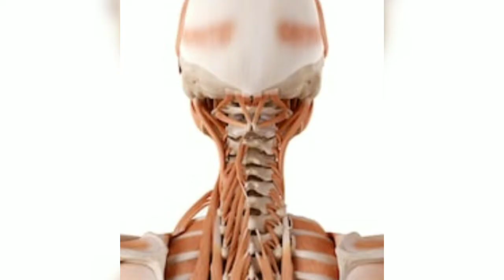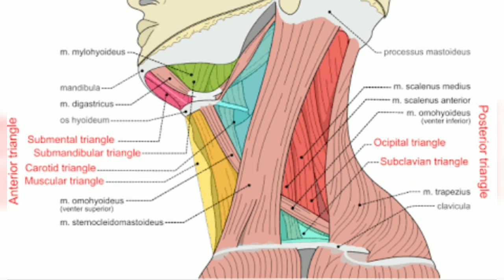കഴുത്ത് വേദന വരാതിരിക്കാൻ ഇങ്ങനെ ചെയ്താൽ മതി.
NECK PAIN